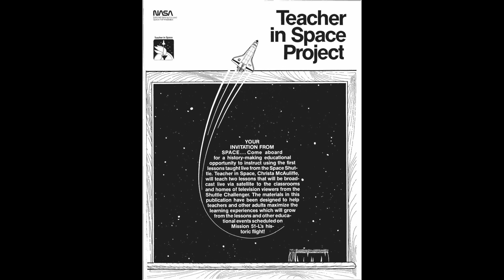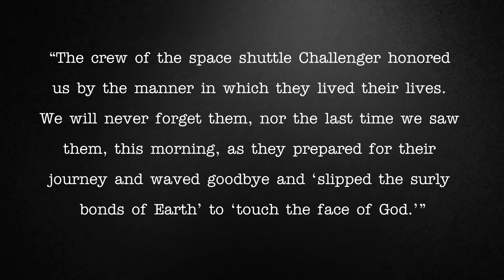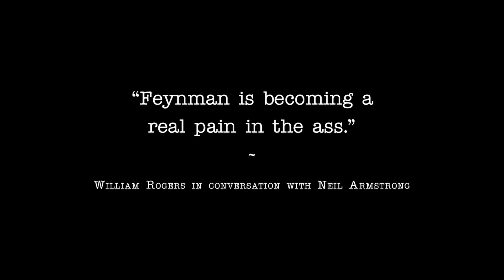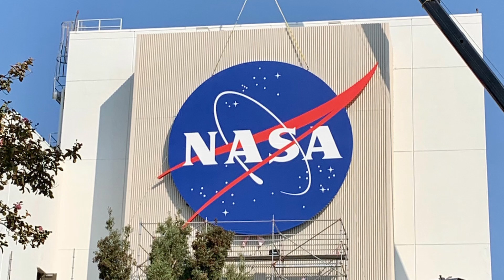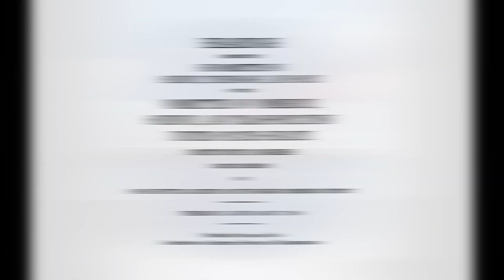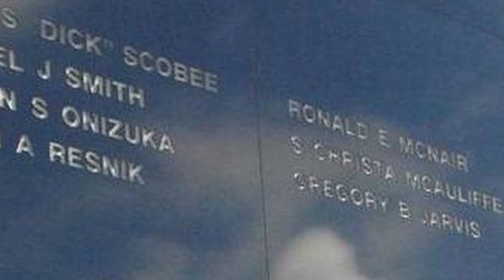The Challenger Disaster | A Short Documentary | Fascinating Horror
"On the 28th of January, 1986, the Space Shuttle Challenger launched into a clear blue sky from the Kennedy Space Centre in Florida..."

CHAPTERS:
00:00 - Intro
00:48 - Background
02:52 - The Challenger Disaster
05:52 - The Investigation
09:16 - The Aftermath

SOURCES:
► "Space shuttle Challenger and the disaster that changed NASA forever" by Elizabeth Howell, published by Space.com, February 2022.
► "35 Years Ago: Remembering Challenger and Her Crew" by John Uri, published by NASA, January 2021.
► "Challenger crew likely survived explosion before tragic plunge to earth" by Reed Tucker, published by New York Post, June 2021.
► "How Legendary Physicist Richard Feynman Helped Crack the Case on the Challenger Disaster" by Kevin Cook, published by LitHub, June 2021.
► "Explosion of the Space Shuttle Challenger Address to the Nation" by President Ronald W Reagan, curated by Steve Garber, published by NASA, June 2004.